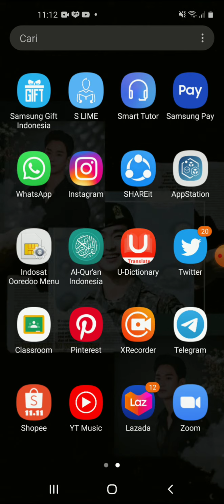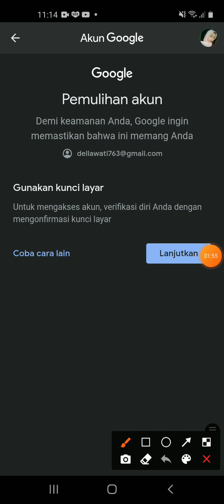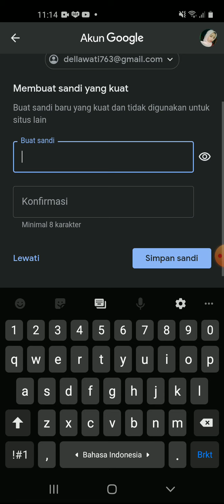Solusi lupa password Google Classroom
Buat temen-temen yang lupa Password saat Login Google Classroom,tonotn sampai Akhirya video ini dan temukan jawabanya